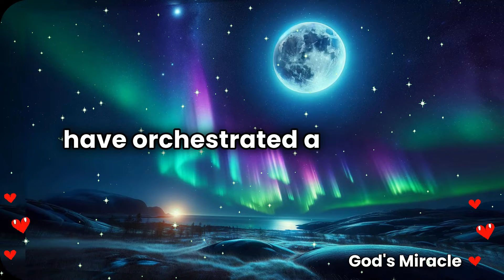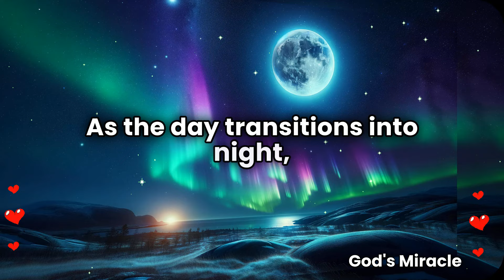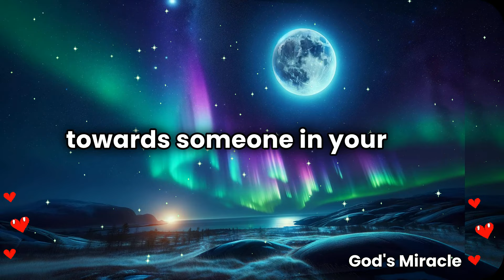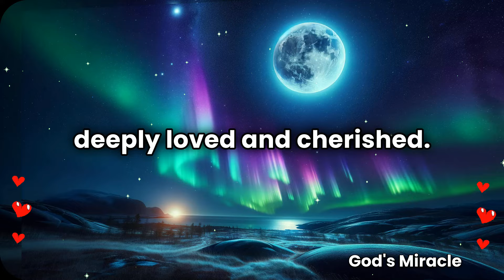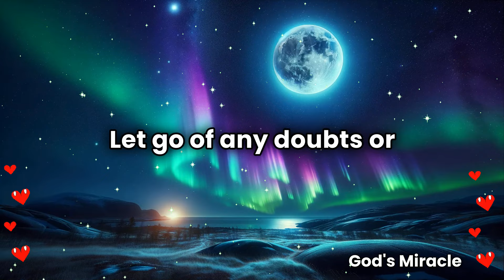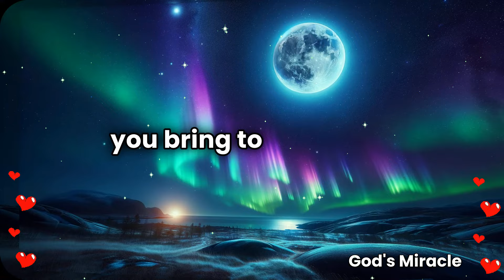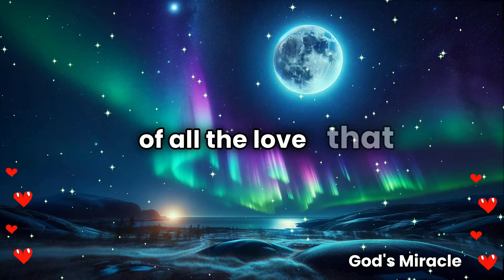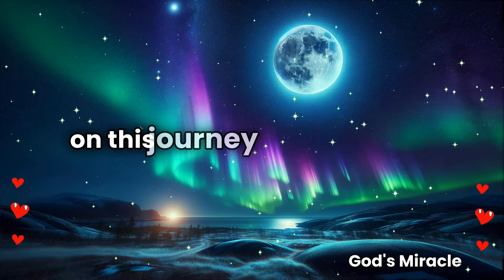💌 Someone is deeply in love with you... It's a shocking surprise on Wednesday night...